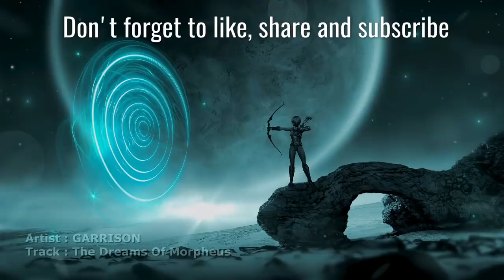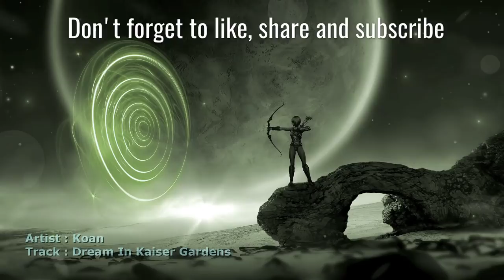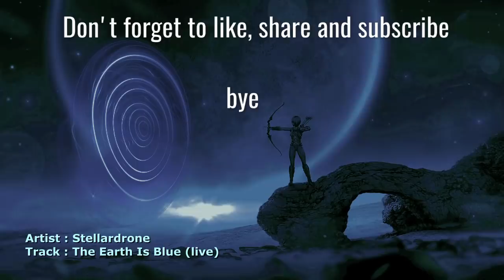ૐ Chillout News ૐ Vol.43 / 03 - 2019 (Chillgressive Psychill Psybient Downtempo Mix)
Monthly Mixes With Brand New Masterpieces Of PsyChill Psychedelic Chillout Ambient Psybient Downtempo mixed by Astral Dude - 03/2019 - MANY THX TO ALL MUSICIANS & LABELS and .

Tracklisting

01. 00:00 - GARRISON - The Dreams Of Morph eus
02. 04:50 - Argus - Misty Mountain
03. 11:34 - Naveya - Always Ask
04. 19:11 - Zen Baboon - A Noite (Extended)
05. 25:15 - Argus - Wind Song
06. 33:00 - Elea - Chaman Imana (Asura Remix)
07. 41:18 - Side Liner & Dense - Denside
08. 47:42 - Kaminanda - Waters Within
09. 53:58 - Koan - Dream In Kaiser Gardens
10. 62:31 - I.M.D - The Girl Of the Brightlight
11. 71:08 - Mystic Crock - Outer Loop
12. 77:56 - Eguana - Space Cat
13. 83:53 - Kiphi - Snowdrop #4
14. 92:06 - Ancient Astronaut - Vraie
15. 99:40 - AXESS - Snowflakes
16. 108:33 - Stellardrone - The Earth Is Blue (live)

Thanks to all artist and labels & .

! Please support them all  buy their tracks !